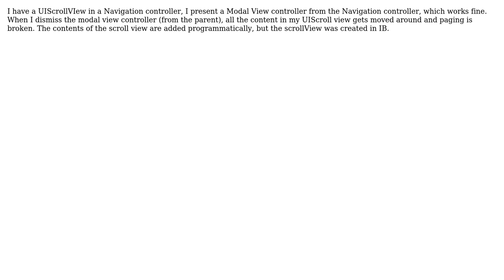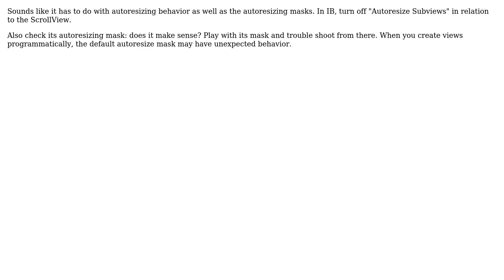Dismissing Modal View Controller causing layout problems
With thanks & praise to God, and with thanks to the many people who have made this project possible! | Content (except music & images) licensed under CC BY-SA | Music | Images & others | With thanks to user Peter Willsey user Mikey and the Stack Exchange Network Trademarks are property of their respective owners. You are responsible for your own actions.